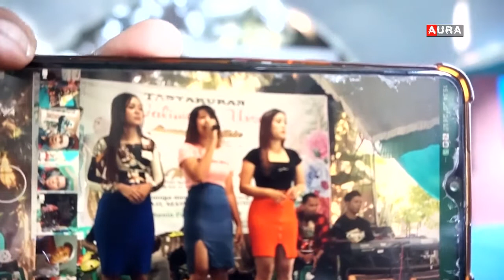CROSS MUSIK LUKAKU VOC KABEH ARTIS NEGAR AUDIO CLUWAK AURA SHOOTING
CROSS MUSIK  LUKAKU   VOC  KABEH ARTIS  NEGAR AUDIO CLUWAK  @aurashooting2256